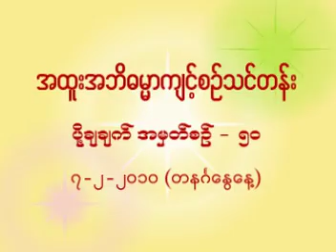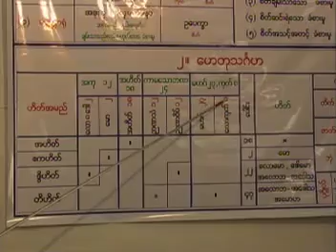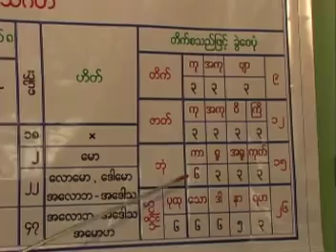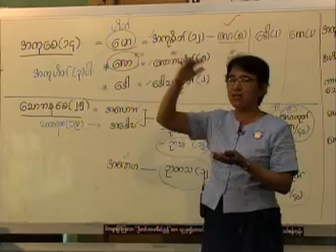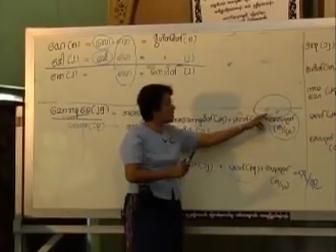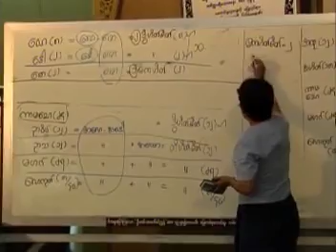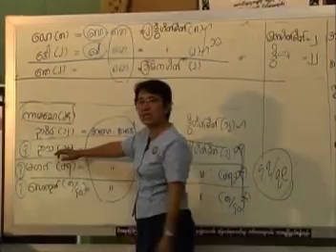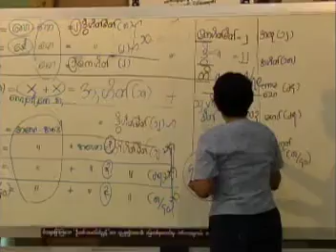ပို႕ခ်ခ်က္ အမွတ္စဥ္ (၅၀) ပကိဏ္းပိုင္း ပို႕ခ်ခ်က္ (၃) ဆိုရိုး ၇-၂-၂၀၁၀